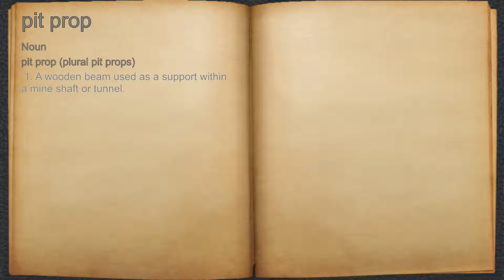What does pit prop mean?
A spoken definition of pit prop.

Intro Sound:
Typewriter - Tamskp